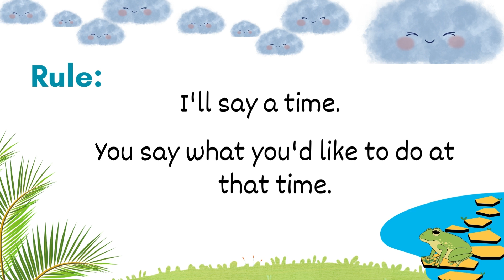Telling Time with Daily Activities ⏰| Fun Clock Practice for Kids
In this video, kids learn how to connect time on the clock with daily activities like waking up, brushing teeth, playing, and more! This lesson helps children practice telling time while building a sense of routine and order.

👶 Perfect for preschool, kindergarten, and early primary
🕐 Learn to match time with common daily actions
🎓 Supports early math and real-life learning